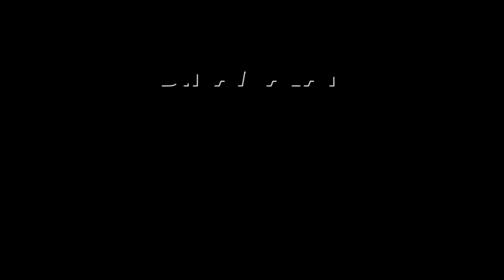முதன் முதலில் இறந்தவரின் உறவினர் பேட்டி | Kallakurichi | Liquor Issue | Kallacharayam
50 பேர் வரை இறக்கலாம்!
நடந்தது இதுதான்Kallakurichi